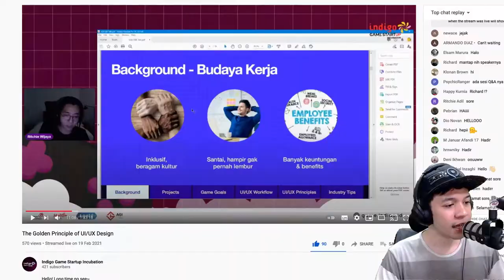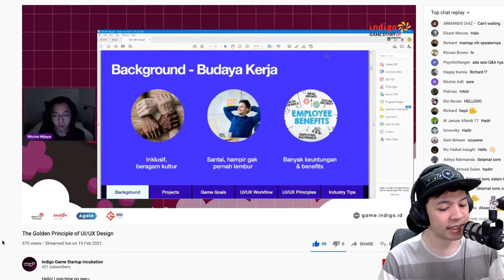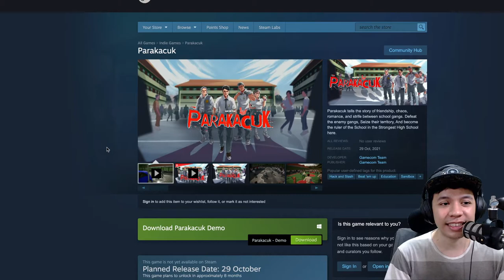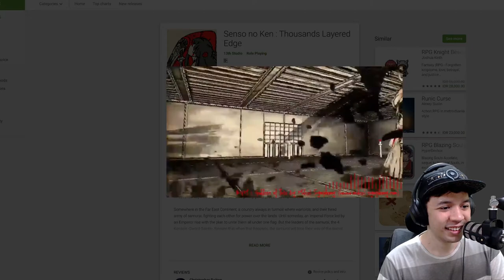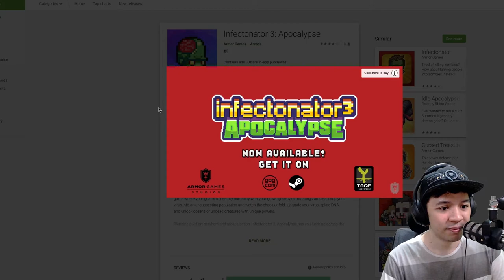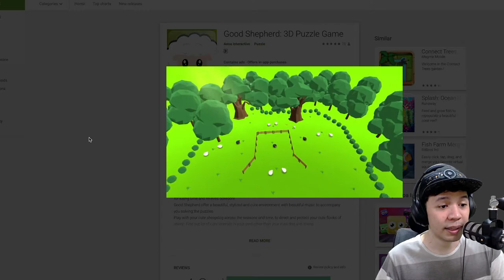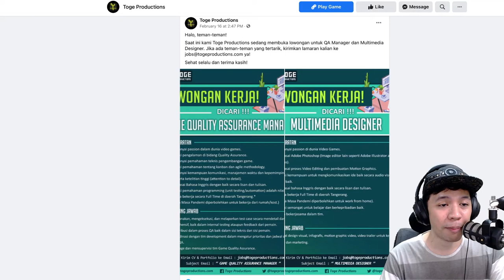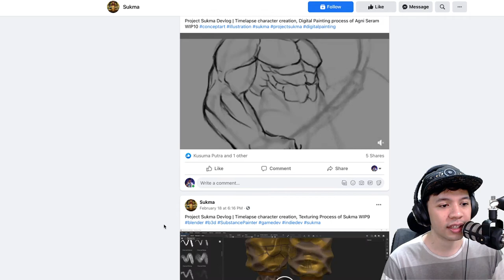Demo Dari Parakacuk, Game Bertema Tawuran, Telah Hadir di Steam - GDINewsletter 30